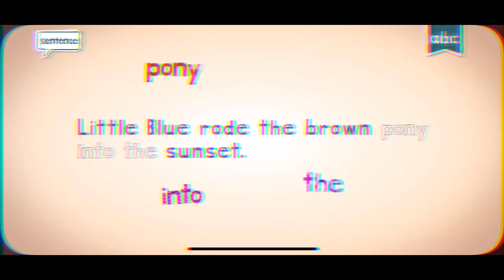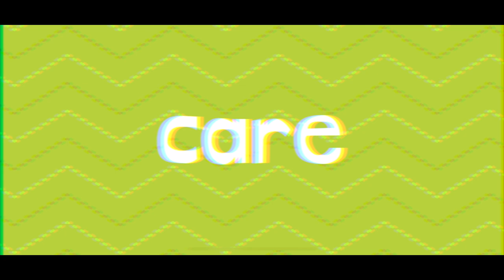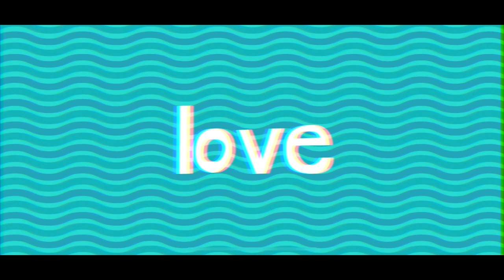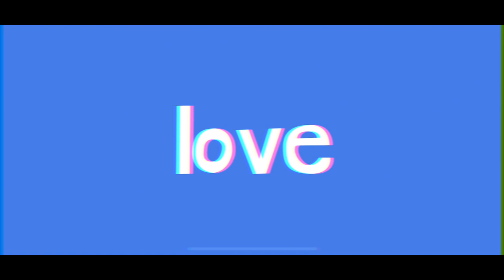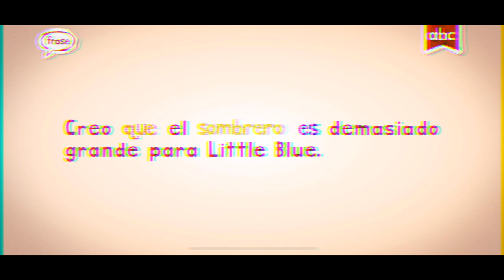Endless Learning roller coaster